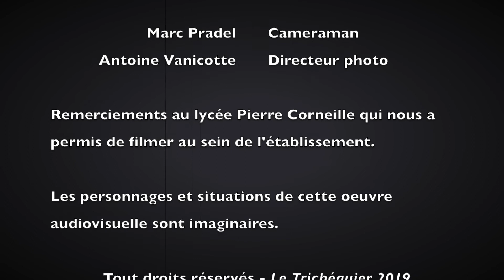Vue lumiere 2nde CAV Capucine Juliette Raphael Markque Antoine